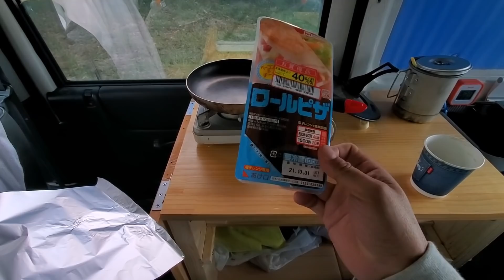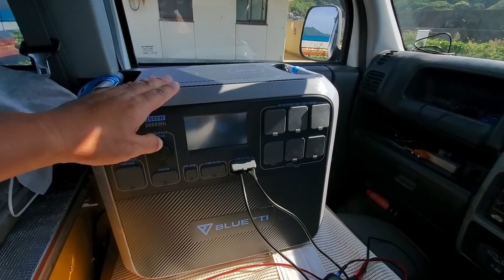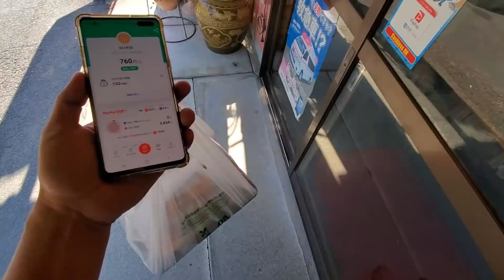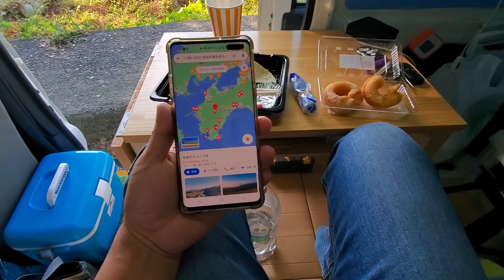【#4】冬仕様に改造した7万円の軽で四国半周車中泊旅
お気に入りの調理器具